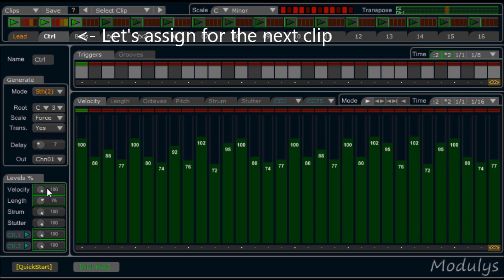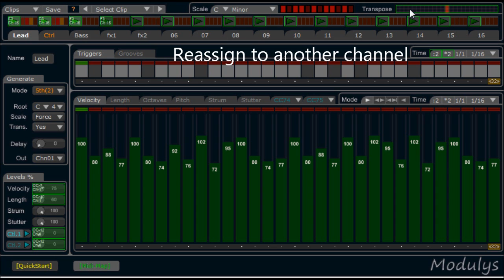Control Modulys with your midi controller. (midi learn)